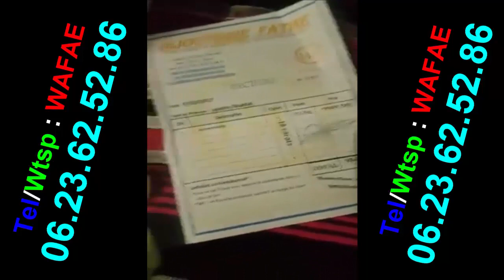طقم الذهب ديال لالة سميرة وصل و معاه هدية من عند وفاء بالصحة و الراحة و العقبة ليكوم ألبنات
. طقم الذهب ديال لالة سميرة
. هدية من عند وفاء
. بالصحة و الراحة
.  العقبة ليكوم ألبنات